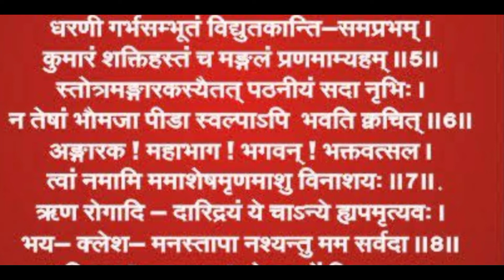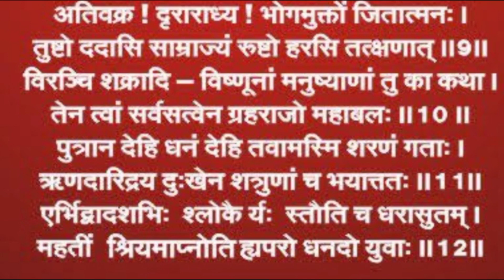ऋण मोचन मंगल स्तोत्र |Rin Mochan Mangal Stotra |Rinmukti ke upay | Karjmukti ka upay |Acharya Ashish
|ऋण मोचन मंगल स्तोत्र
मकान-दुकान-वाहन|
|Rin Mochan Mangal Stotra|
|Rinmukti ke upay|
|karjmukti ka upay |

|Mochan Mangal Stotra |

चैनल पर अन्य जानकारी के लिए निचे👇link पर क्लिल करें.👇

|राहुकाल,Rahukal,पंचक|
|शुभमुहूर्त/Shubhmuhurt|
| नव ग्रहशांति यज्ञ |
|महामृत्युंजय जाप  |

आप हमें सोसल मीडिया पर भी फॉलो कर सकते हैं... sarch करें- live कार्यक्रम में आप अपने बारे में नि:शुल्क जानकारी ले सकते है डेली-रात्री 9 से 10

instagram youtube पर
Acharyaashishmirdul